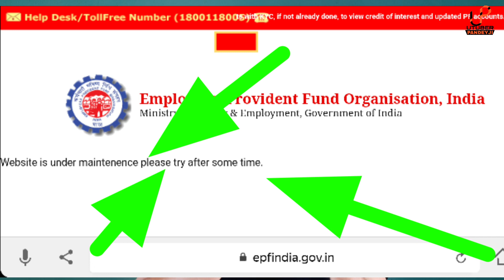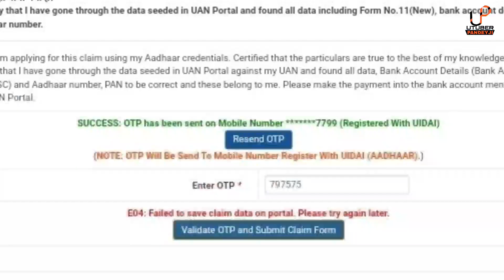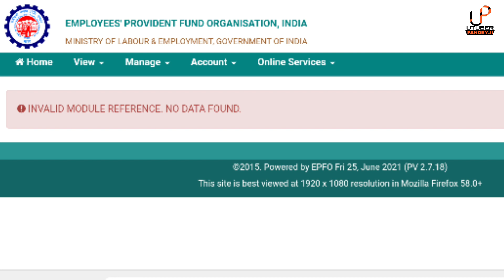5 Breaking News for PF/EPF/UAN/EPS95 Members | पीएफ मेंबर्स के लिए ज़रूरी सूचना ज़रूर देखें ।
5 Breaking News for PF/EPF/UAN/EPS95 Members | पीएफ मेंबर्स के लिए ज़रूरी सूचना ज़रूर देखें ।